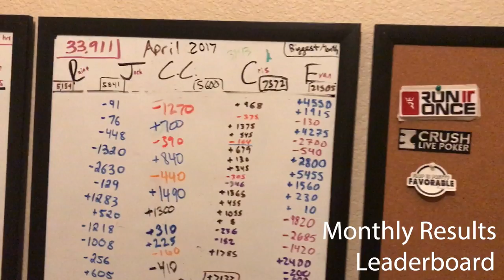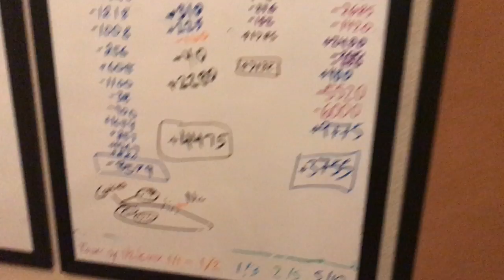Haslet House Poker | VLOG - PILOT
Welcome to the Haslet House Vlog! This week, the crew heads to Las Vegas to jump in the cash games and to make some questionable decisions on the strip.